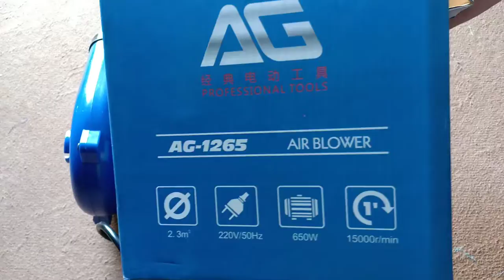air blower unboxing 650W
⇀⇀⇀⇀⇀Video-Description↼↼↼↼↼

Download📥LINK👉

⇘⇘⇘⇘⇘⇘⇘⇘⇘_/LINKS\_⇙⇙⇙⇙⇙⇙⇙⇙

                 Watching Videos

electric air blower cleaner
air blower unboxing
air blower review
prescott air blower
prescott air blower review
electric trick
electrikal hacks
easy tutorial
easy tutorial hindi urdu
raza electronics
raza electronics hindi urdu
khalid raza,raza electric
air blower price
air blower price urdu hindi
air blower
blower
blower review
blower details
air blower motor
air blower details